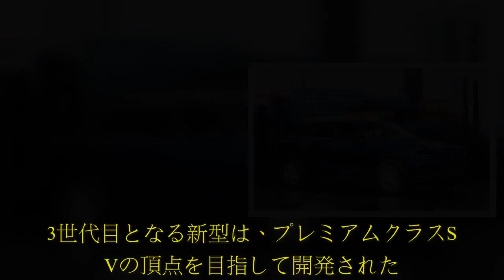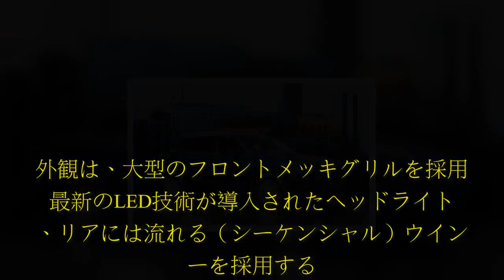フォルクスワーゲンは3月23日、中国北京市において、新型『トゥアレグ』を発表した。3世代目となる新型は、プレミアムクラスSUVの頂点を目指して開発された。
フォルクスワーゲンは3月23日、中国北京市において、新型『トゥアレグ』を発表した。3世代目となる新型は、プレミアムクラスSUVの頂点を目指して開発された。.  フォルクスワーゲンは3月23日、中国北京市において、新型『トゥアレグ』を発表した。3世代目となる新型は、プレミアムクラスSUVの頂点を目指して開発された。トゥアレグは、フォルクスワーゲンブランドの最上級SUV。先代の2代目トゥアレグは2010年春、ジュネーブモーターショー2010で発表された。初代モデル比で、最大200kgの軽量化を図っているのが特徴。新型トゥアレグは、現行型のデビューからちょうど8年が経過した今回、中国北京市で発表。歴代モデルで初めて、トゥアレグの最大市場、中国が発表の場に選ばれた。3世代目となる新型は、さらなる軽量化を追求。先代モデル比で、最大106kgの軽量化を果たす。これは、車両全体の48％にアルミ素材を導入した効果。外観は、大型のフロントメッキグリルを採用。最新のLED技術が導入されたヘッドライトや、リアには流れる（シーケンシャル）ウインカーを採用する。また、新型は先代に対して、ボディサイズを拡大。ワイド＆ロング化されたボディのおかげで、室内空間が広がった。荷室容量も、先代の697リットルから810リットルに拡大。オプションで電動トノカバーが選択できる。欧州  ...